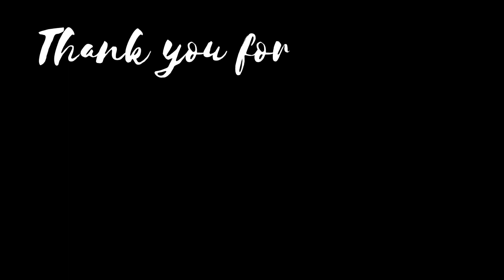VLOG #15 NIGHT MARKET IN KAOHSIUNG TAIWAN